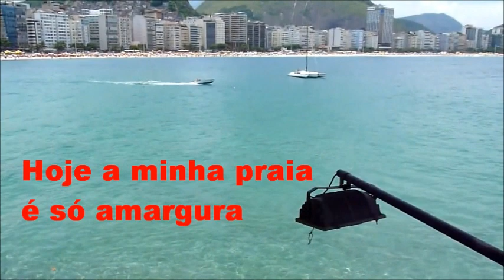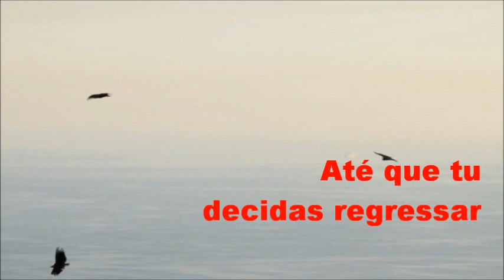CHICOmelodia (13) sax: "LA BARCA" (letra e vídeo), vídeo MOACIR SILVEIRA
Esta e as demais músicas da série CHICOmelodia você só encontra aqui neste canal. Mas para COLABORAR com o projeto de divulgar o talento deste grande artista é só repassar e compartilhar os vídeos com os seus amigos. Vamos ajudar SeuCHICO a realizar o maior sonho de sua vida: deixar registrado para a posteridade este som.  Francisco de Assis Silveira, mais conhecido por Chiquito está prestes a completar 86 anos, uma vida inteira dedicada a arte de tocar e encantar. Confira mais esta produção de VídeoArte Uberaba, com gravação a cargo de Mário Henrique e vídeo montagem de Moacir Silveira. No início da década de 60, o compositor mexicano Roberto Cantoral lançou inúmeros boleros de sucesso, dentre os quais "La Barca". Por esta ocasião Francisco de Assis Silveira, Chiquito, Chicão ou SeuChico, como é hoje conhecido nos meios musicais, já tocava pelos bailes da vida. Como músico da antiga rádio Inconfidência, do Cassino da Pampulha, foi provavelmente por esta ocasião que ele deve ter ouvido este doce bolero pela primeira vez. Juscelino Kubitscheck de Oliveira, nosso presidente "bossa nova", assíduo frequentador do Casino por ele construído, exímio dançarino, por certo dançou ao som desta melodia.

Confira a letra original e a tradução:

La Barca (A barca)

     De: Roberto Cantoral

Dicen que la distancia es el olvido,
(Dizem que na distância a gente esquece),

Pero yo no concibo esta razón,
(Porém não acredito em tal razão,)

Porque yo seguiré siendo el cautivo
(Pois eu seguirei só sendo um cativo)

De los caprichos de tu corazón.
(Desses caprichos de teu coração.)

Supiste esclarecer mis pensamientos;
(Soubeste esclarecer meus pensamentos.)

Me diste la verdad que yo soñé;
(Me deste essa verdade que eu sonhei.)

Ahuyentaste de mí los sufrimientos
(Afastaste de mim os sofrimentos)

En la primera noche que te amé.
(Desde a primeira noite em que te amei.)

Hoy mi playa se viste de amargura,
(Hoje minha praia é só amargura,)

Porque tu barca tiene que partir
(Pois a tua barca tem que partir)

A cruzar otros mares de locura
(Pra cruzar outros mares de loucura)

(Cuida que no naufrague en tu vivir).
(Só não deixe a tua vida naufragar).

Cuando la luz del sol se esté apagando
(Quando vir a luz do sol se apagando)

Y te sientas cansada de vagar,
(E tu sintas o cansaço em navegar,)

Piensa que yo por ti estaré esperando
(Pense que estarei por esperando)

Hasta que tú decidas regresar.
(Até que tu decidas regressar.)

(A cruzar outros mares de loucura)